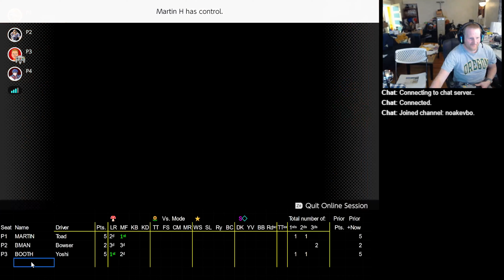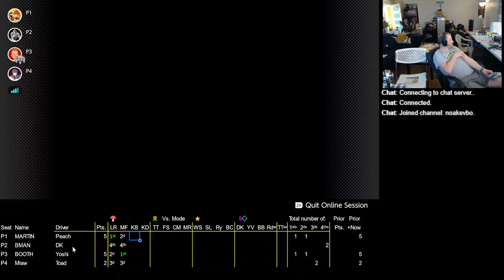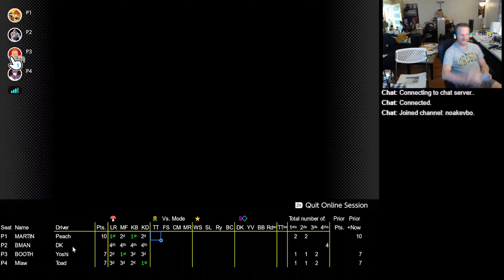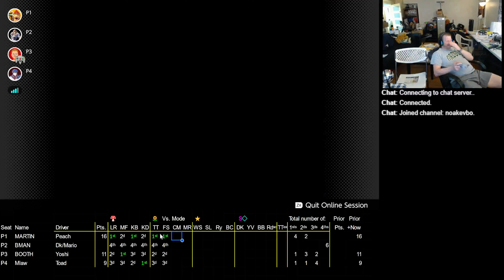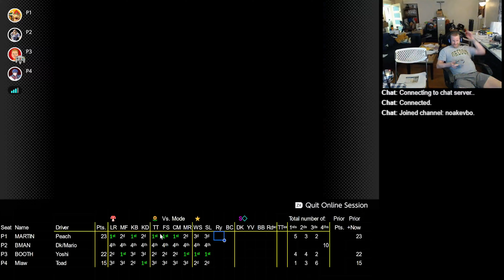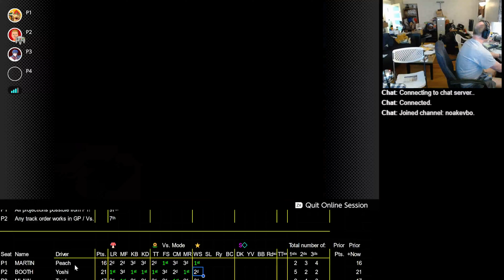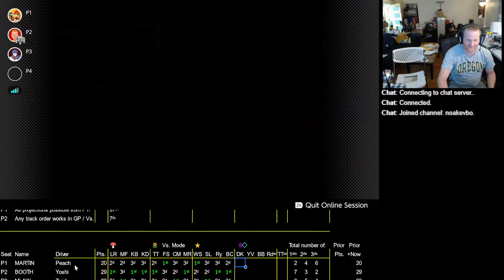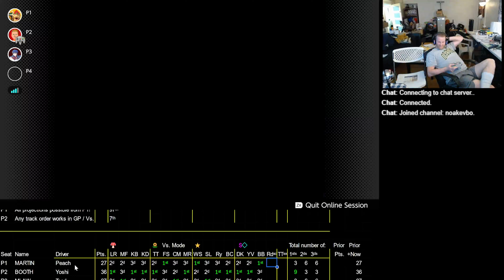2023 04 17 20 38 10 Mario Kart 64 150cc W Martin Booth Bman Mlaw